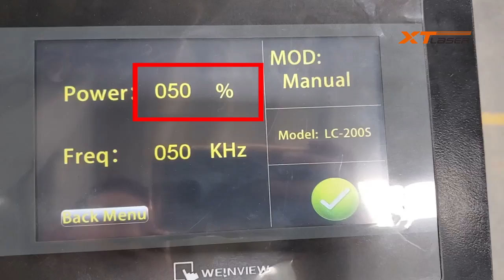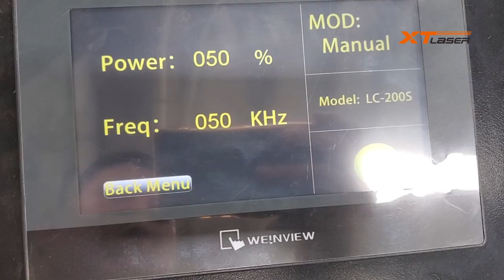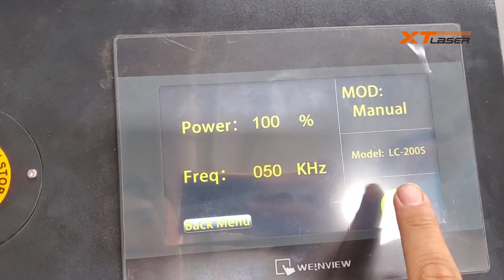Comparison of cleaning rust effects of different power,200w fiber laser cleaning machine